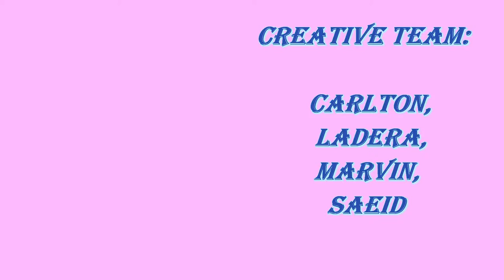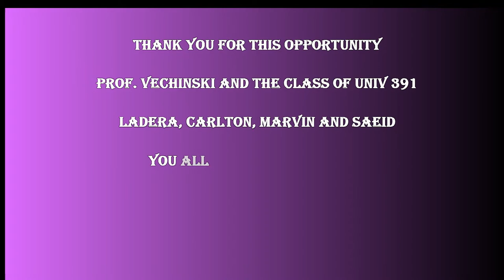Go High Center for the Arts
GO HIGH CORP BRAINCHILD DESIGNED BY VCU CREATORS LADERA, MARVIN, CARLTON AND SAEID
VIDEO PROD. & EDIT GHC (ALL ME) MUSIC BY ODIDEUS
"Go High Center for the Arts wants to inspire pro-social friendships, strong interpersonal skills, and instill a sense of hope in the future."